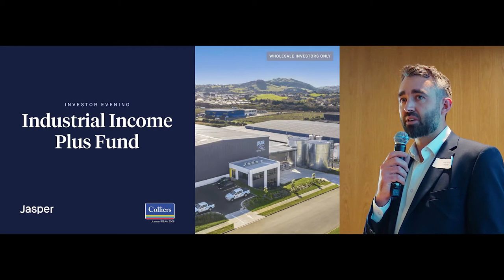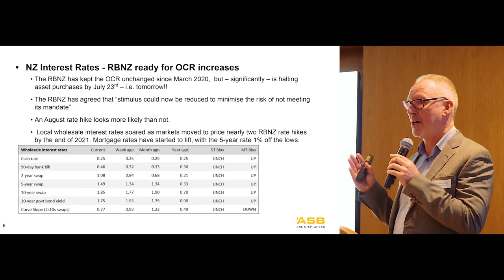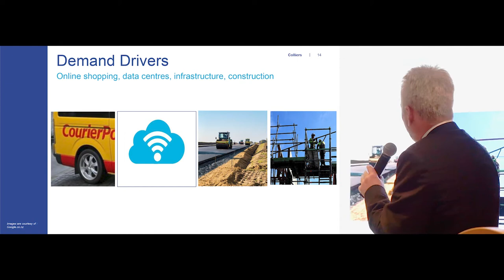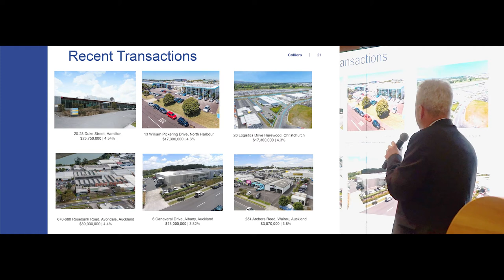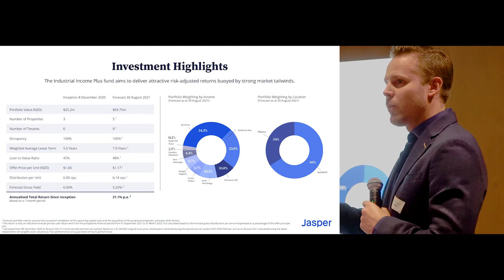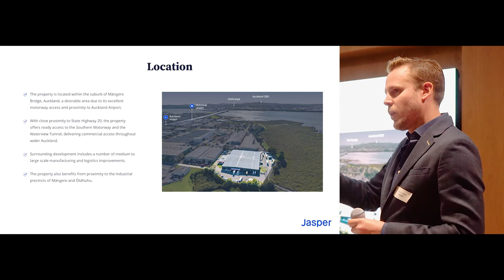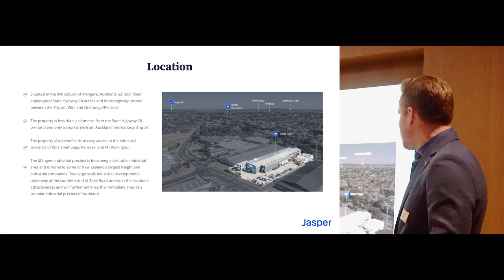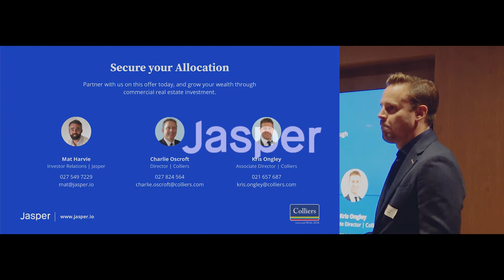Jasper - Auckland Investor Presentation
Jasper's Auckland Investor Presentation - 22nd July 2021.

𝗔𝗴𝗲𝗻𝗱𝗮:
0:00 Introduction
1:42 Economic Forecast Update - Chris Tennent-Brown (ASB Bank)
11:00 Colliers Commercial Property Sector Update - Ian Little (Colliers International)
27:14 The Jasper Industrial Income Plus Fund - Mark Campbell (Jasper)

𝗪𝗵𝗼𝗹𝗲𝘀𝗮𝗹𝗲 𝗜𝗻𝘃𝗲𝘀𝘁𝗼𝗿𝘀 𝗢𝗻𝗹𝘆: This investment opportunity will only be available to certain qualifying investors who do not require disclosure under Part 3 of the Financial Markets Conduct Act 2013 (FMC Act). Jasper Industrial Income Plus Fund will not be a registered scheme under that Act.

This presentation is not a product disclosure statement or an investment memorandum. There are risks involved with this investment; section 10 of the Information Memorandum describes some of these, ensure you understand them.

𝗦𝗲𝗲𝗸 𝗮𝗱𝘃𝗶𝗰𝗲: You can seek advice from a financial adviser to help you to make an investment decision. All information provided as part of this presentation is general in nature and is not financial, tax or legal advice.

𝗜𝗻𝘃𝗲𝘀𝘁𝗺𝗲𝗻𝘁 𝗺𝗲𝘁𝗿𝗶𝗰𝘀, 𝗳𝗼𝗿𝗲𝗰𝗮𝘀𝘁𝘀, 𝗮𝗻𝗱 𝗽𝗿𝗼𝗷𝗲𝗰𝘁𝗶𝗼𝗻𝘀: All stated investment metrics, projections and forecasts assume the successful completion of the upcoming capital raise and the acquisition of the proposed properties, amongst other factors. These assumptions are set out in the Information Memorandum.

𝗙𝗼𝗿𝗲𝗰𝗮𝘀𝘁 𝗥𝗲𝘁𝘂𝗿𝗻: The return indicated is only an indicative forecast pre-tax cash return and is for the prospective financial period from 01 September 2021 to 31 March 2023. It is calculated based on the forecast gross distributions per annum expressed as a percentage of the expected offer price per unit.

𝗔𝗻𝗻𝘂𝗮𝗹𝗶𝘀𝗲𝗱 𝗧𝗼𝘁𝗮𝗹 𝗥𝗲𝘁𝘂𝗿𝗻 𝗦𝗶𝗻𝗰𝗲 𝗜𝗻𝗰𝗲𝗽𝘁𝗶𝗼𝗻: Calculated from 8 December 2020 to 30 June 2021 (7-month period) and then annualised. Based on a $1.00 NZD original issue price, distributions declared during the period and net assets of $1.0783 NZD per unit as at 30 June 2021 (calculated using the latest independent net tangible asset valuations). Past performance is no guarantee of future performance.